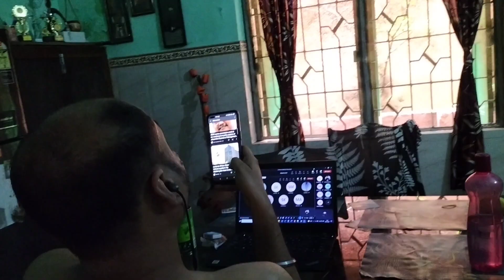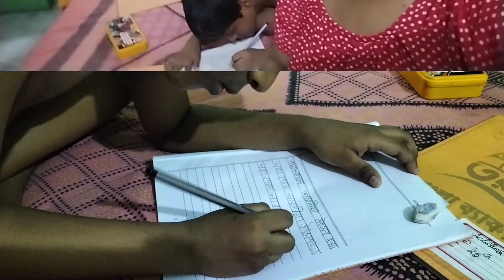Or Nehi 👍🙇 Fir Beth Gayi Program ko lekar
Or Kitna Karu Pata Nehi Hai 🙇

(Dance Video)

(Dance Video )

Freedom sabko chahiye
Akul ko Huya Tez Bukhar
Suva ki busy routine
Aj Gayithi Wholesale market
My busy life
Or kitna Karu pata nehi